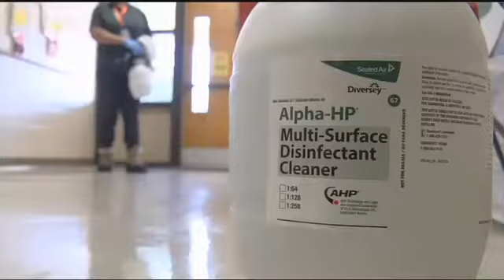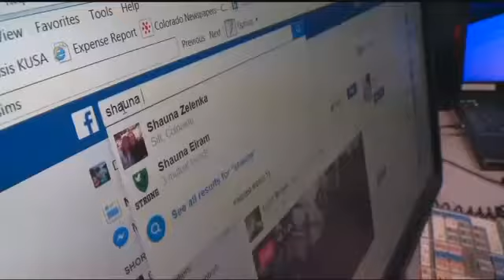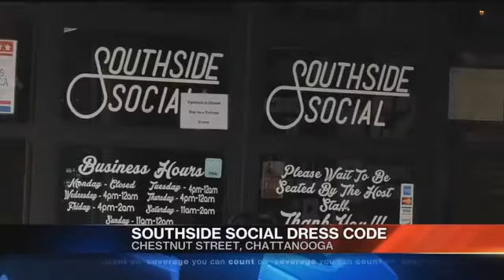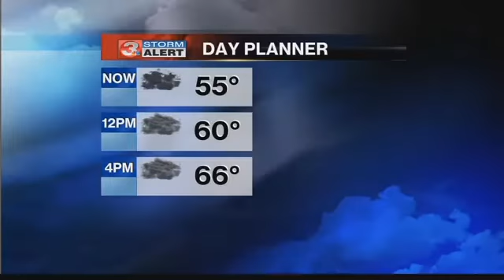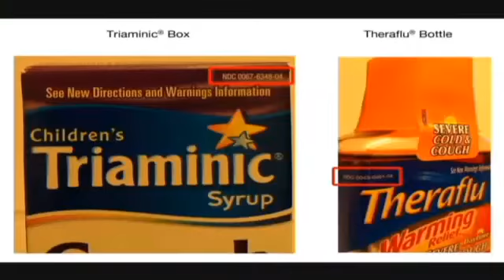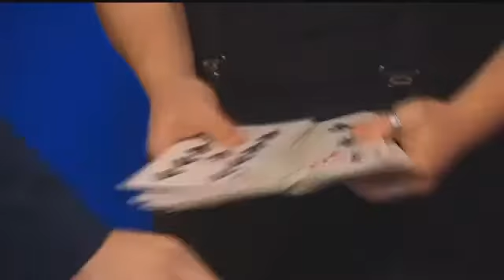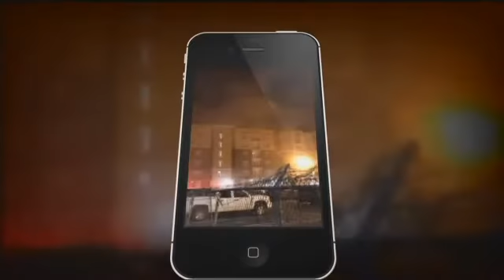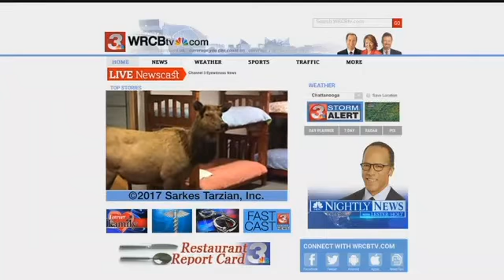Jaden Maxwell shows some tricks on Weekend Today